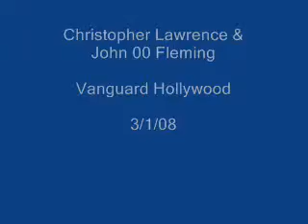Christopher Lawrence & John 00 Fleming NEED SONG ID'S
Christopher Lawrence & John 00 Fleming at VANGUARD HOLLYWOOD 3/1/08